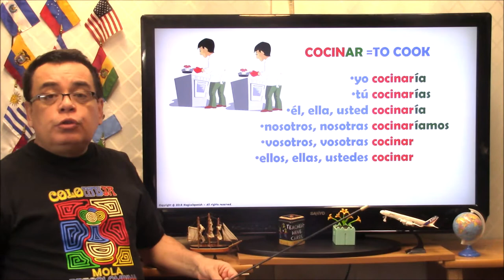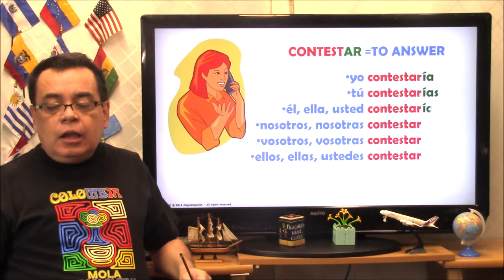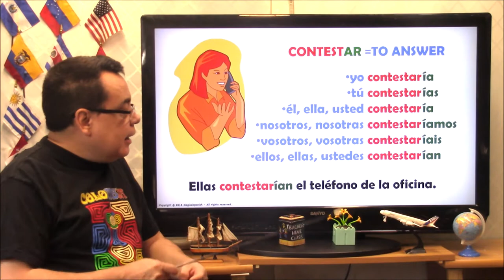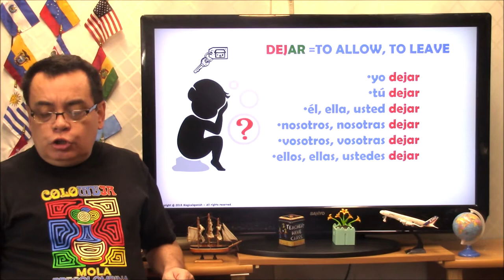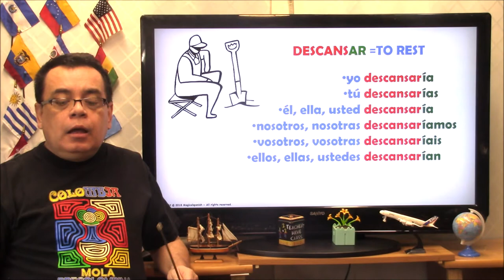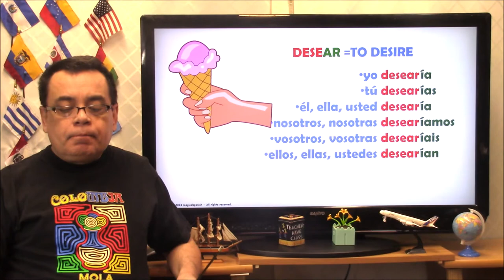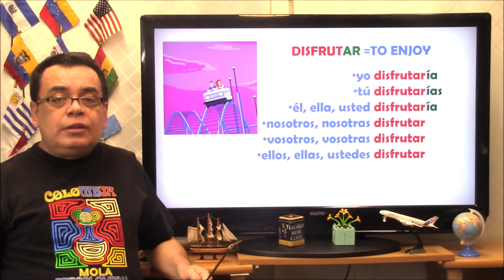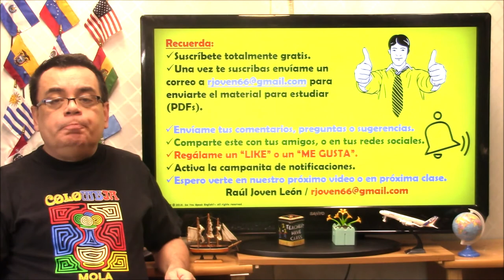12 Verbos Terminados en ‘-ar” en el Tiempo Condicional (Clse #5)